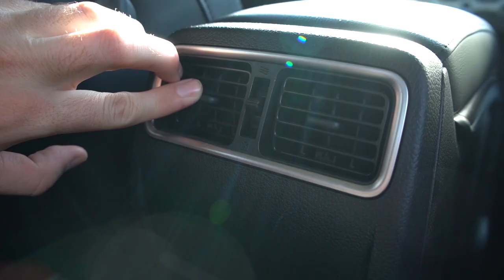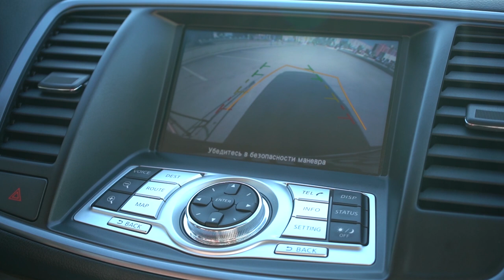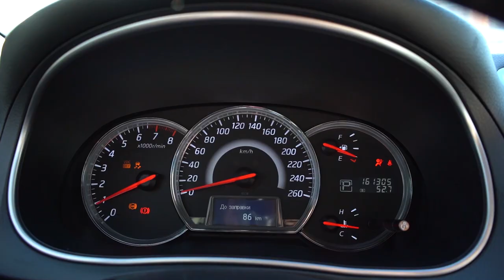НИССАН ТЕАНА J32 | Седан бизнес класса | Стоит ли брать?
Ниссан Теана (Nissan Teana) разберем чем отличается от конкурентов и какие преимущества имеет. В нашем обзоре рестайлинговый Ниссан Теана второго поколения (J32) 2012 года, с двигателем  V6, объемом 2,5 литра, на переднем приводе. Богатая комплектация с невероятной шумоизоляцией, чёрным кожаным салоном, который сохраняет свой вид через года. И так, рассмотрим это все подробнее в обзоре на Nissan Teana от авто эксперта.

С помощью обзоров РДМ импорт вы станете уверенней при выборе подержанного автомобиля, будете знать как выбирать б/у авто правильно, на что обратить особое внимание, с чем могут быть проблемы. Вы сможете взвесить все плюсы и минусы, и выбрать подходящую марку и модель авто с пробегом.

★ Продажа Авто
★ Покупка Авто